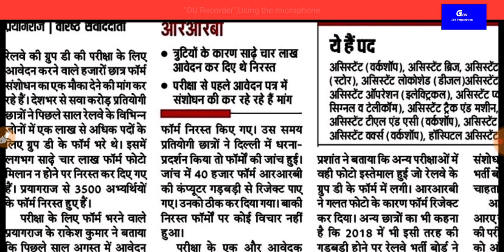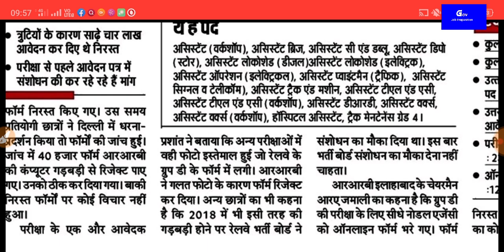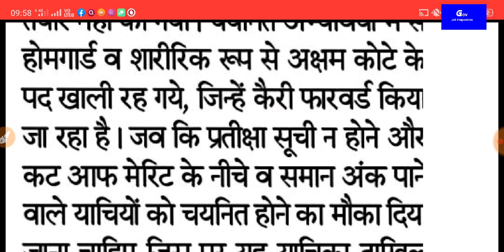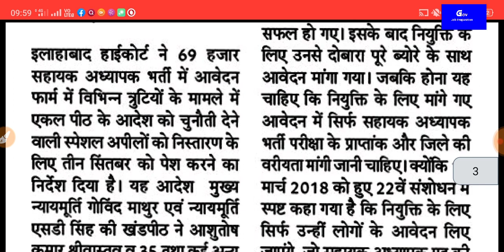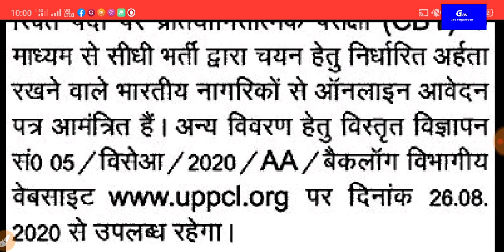दैनिक रोजगार समाचार // UPSSSC // यूपीपीसीएल // 69000 शिक्षक भर्ती एवं अन्य खबरें ..